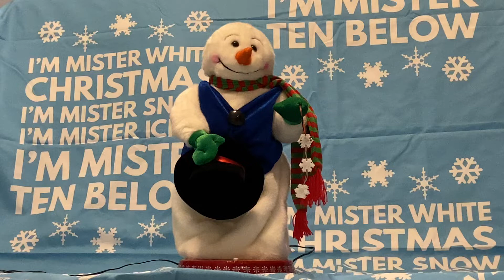2004 Blue vest red base snowflake spinning snowman